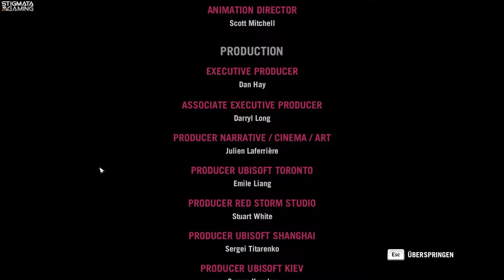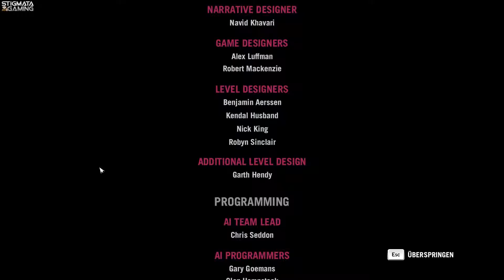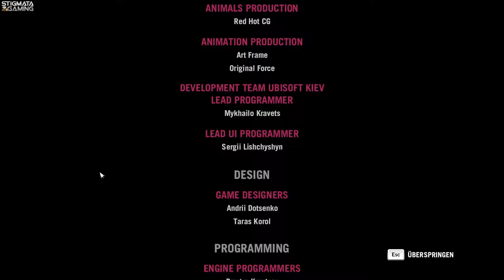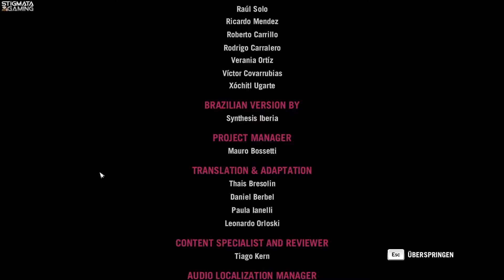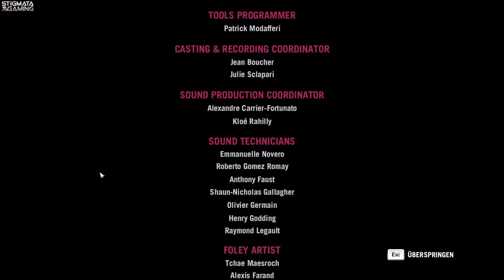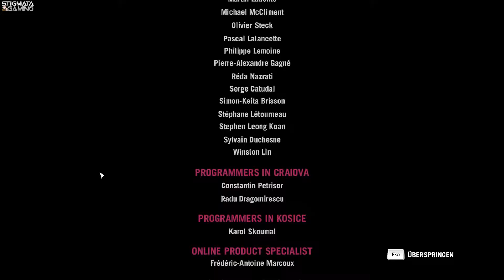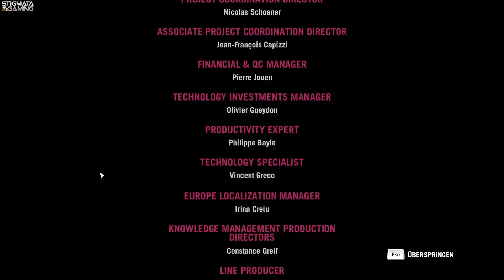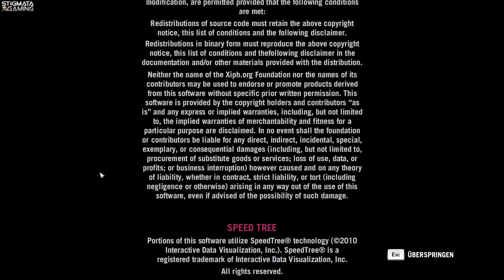Let's Play Far Cry 4 #122 - Entthront (OT)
Ajay, der als Kind mit seiner Mutter aus Kyrat floh, möchte nach ihrem Ableben ihre Asche in ihrer Heimat verstreuen und wird in einen Bürgerkrieg zwischem dem Diktator Pagan Min und den Rebellen des Goldenen Pfads gezogen. Unfreiwillig wird er zum Kämpfer, und wir dürfen ihn in diesem Abenteuer begleiten und ihm Unterstützung bieten. Wie wird es ausgehen?

SOCIALS

Offizieller Humble Bundle Partner: Kauft eure Spiele bei Humble Bundle, spart Geld und unterstütze wohltätige Organisationen. Mit dem Humble Monthly Bundle bekommt ihr sehr wenig Geld jeden Monat ein gut gefülltes Paket Spiele, jederzeit kündbar, versteht sich. :)

Durch einen Klick auf die Amazon Links unterstütz du mich ein wenig.

*** Mein Equipment ***
Mikrofon 1: Rode Procaster
Mikrofon 2: Rode NT-1A Großmembran-Kondensatormikrofon
Mikrofonarm: Røde PSA1 Gelenkarmstativ
Preamp: Tritonaudio FetHead
Interface: Focusrite Scarlett 2i2 (2G) USB-Audio-Interface
Mischpult: Behringer QX1002USB Xenyx

Headset: Sades SA-738
Webcam: Logitech C920 HD Pro Webcam

DAS SPIEL

Entwickler: Ubisoft Montreal, Red Storm, Shanghai, Toronto, Kiev

Publisher: Ubisoft